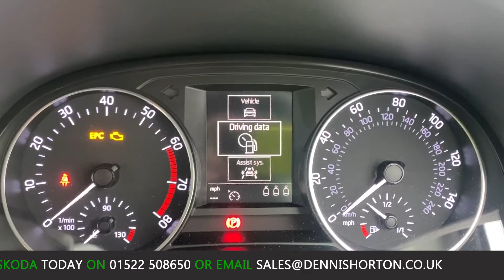2016 - SKODA FABIA COLOUR EDITION - BLUE